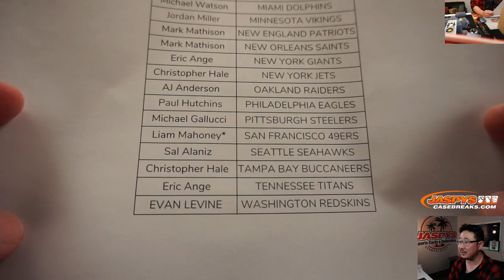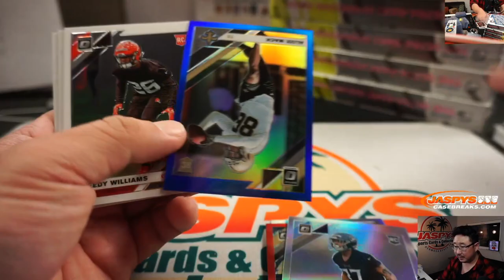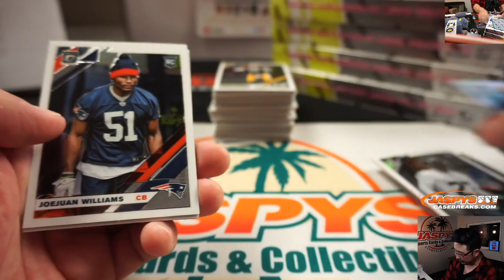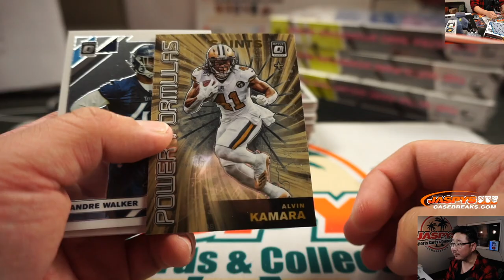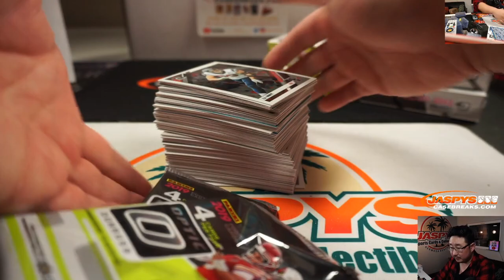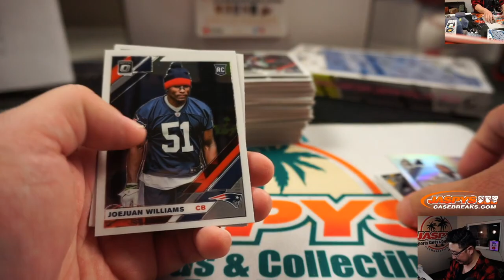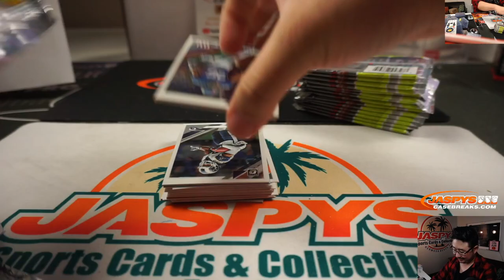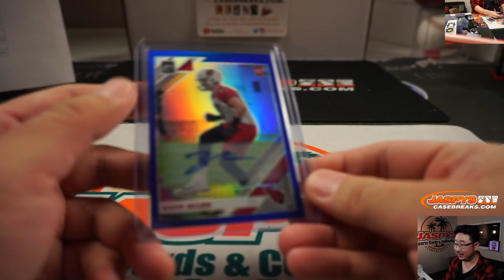Sa, 01.18.19 || 6Box (1/2) PYT #5 || 2019 Panini Donruss Optic Football (NFL)